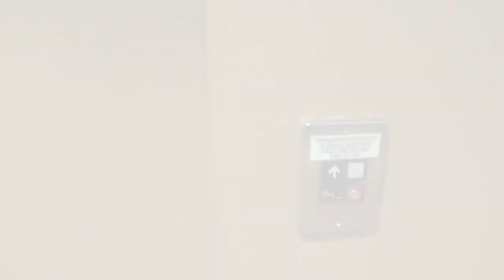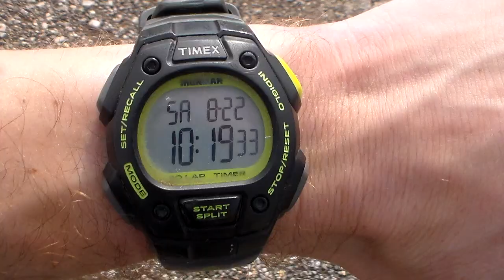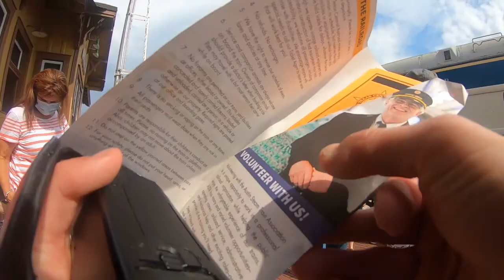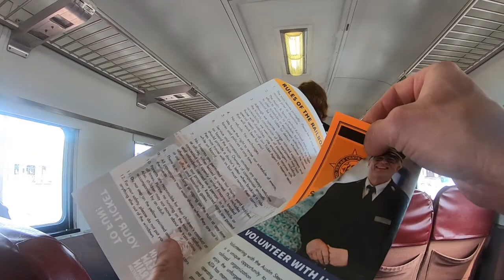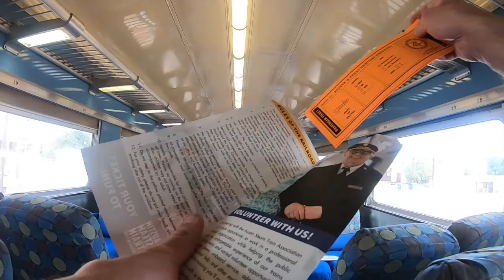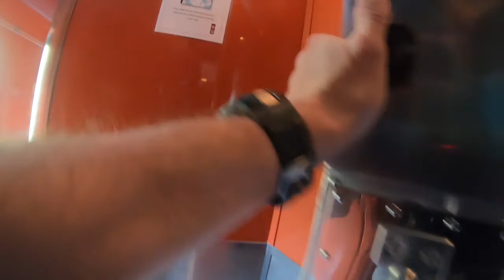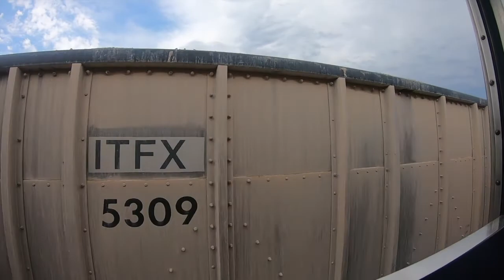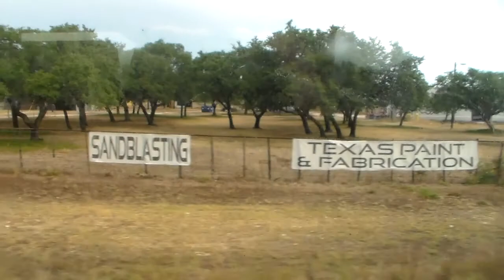My Austin Steam Train Trip August 22 2020